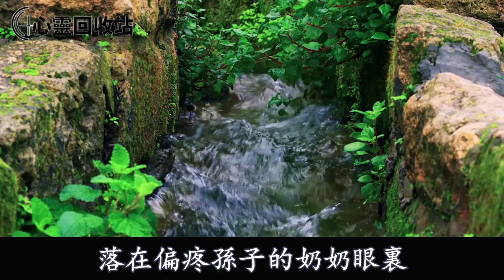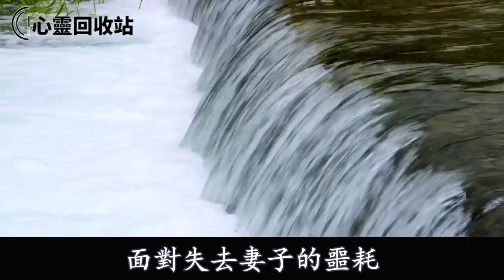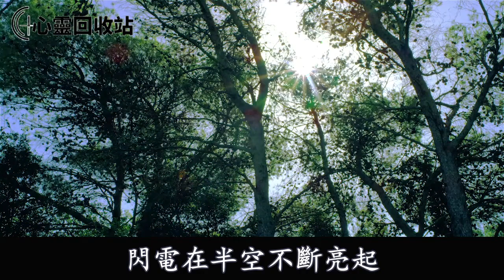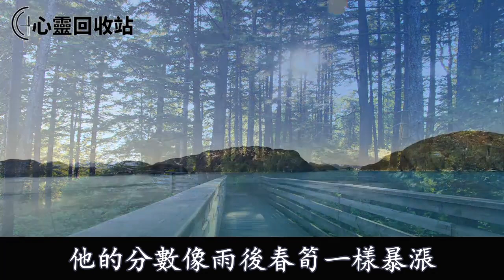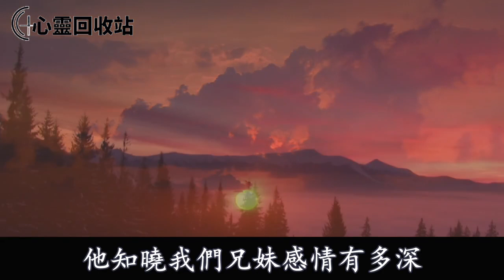出嫁時，我哥幫我首付了一套房，他去世後，我爸在後媽的挑撥下問我要房，我怒懟一話，叫他倆軟癱在地慌了神